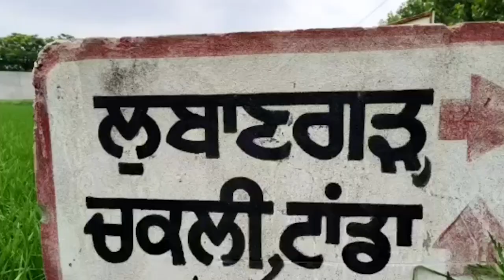ਮਾਛੀਵਾੜਾ ਨੇੜਲੇ ਪਿੰਡ ਲੁਬਾਣਗੜ ਦੇ ਨੌਜਵਾਨ ਦੀ ਇਟਲੀ ਵਿੱਚ ਹੋਈ ਮੌਤ